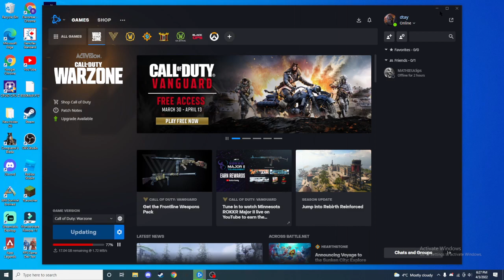Im getting warzone